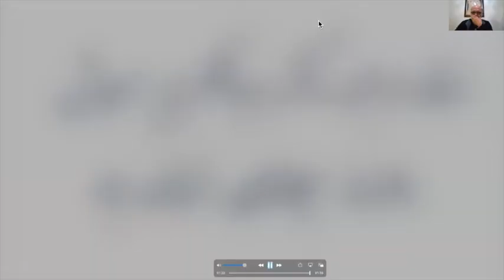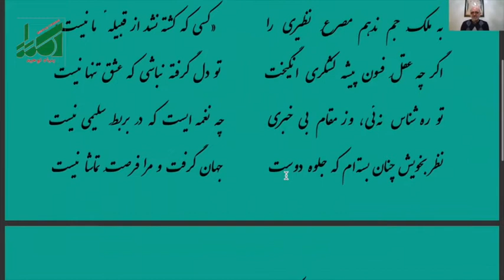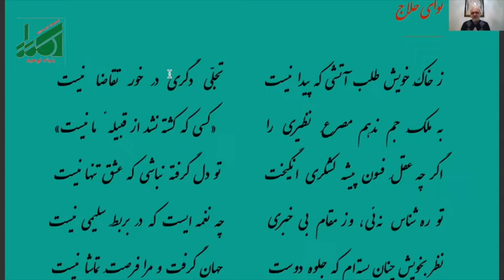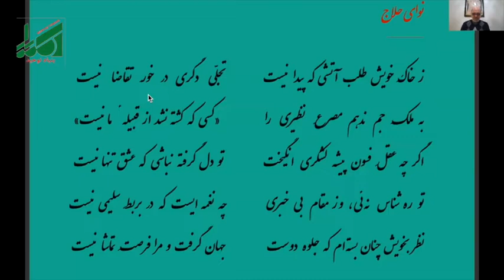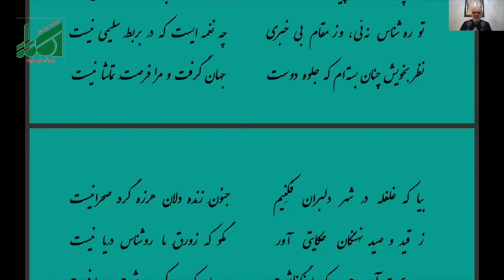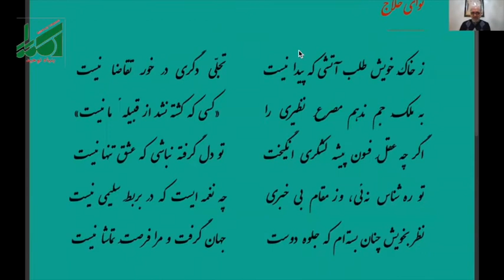Dr. Abdulkarim Soroush غوری در غزلهای اقبال لاهوری جلسه پنجم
Dr. Abdulkarim Soroush
غوری در غزلهای اقبال لاهوری جلسه پنجم
Bonyad Towhid & ICCNC

 مصادف با سالروز ميلاد، استاد ارجمند دکتر عبدالکریم سروش
و همچنین روز عُرس